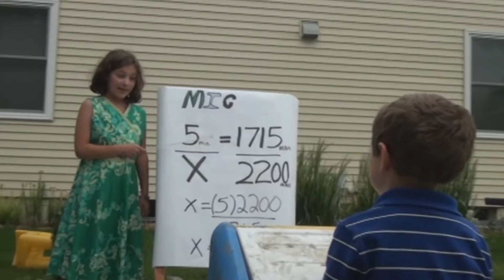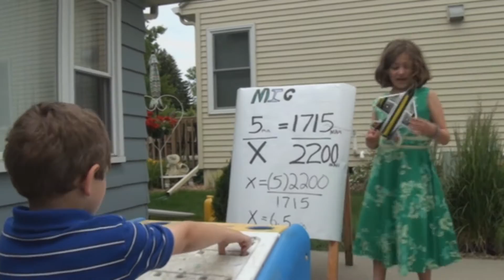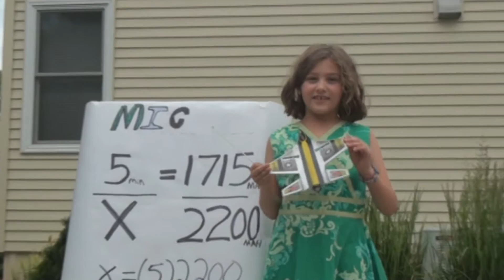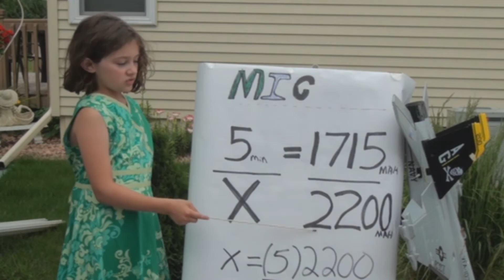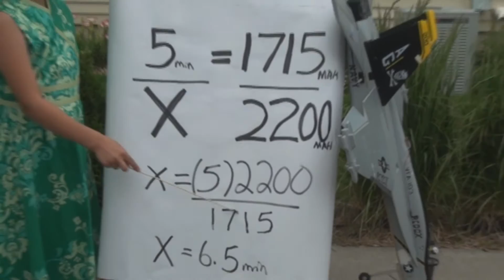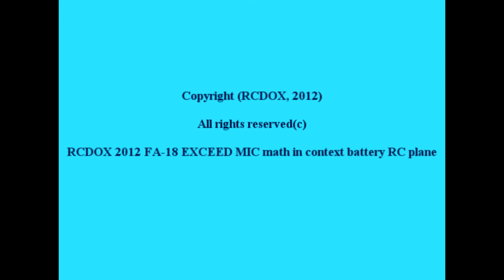RCDOX 2012 FA 18 EXCEED MIC math in context battery RC plane new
MIC  Math in Context

Example of why you need to learn math???